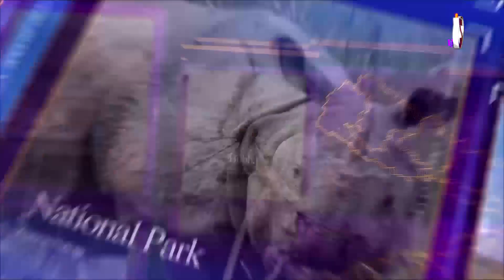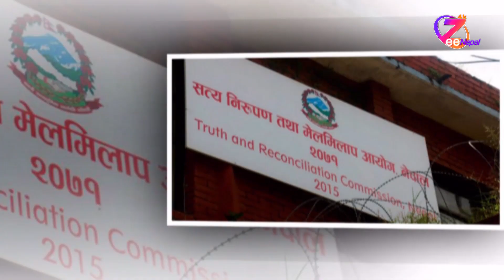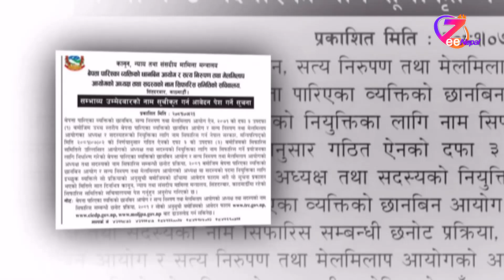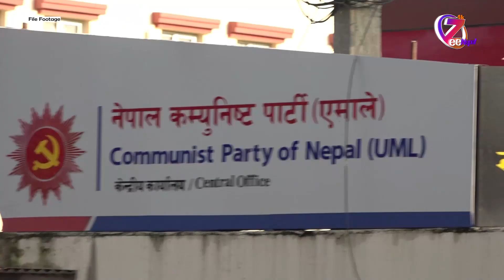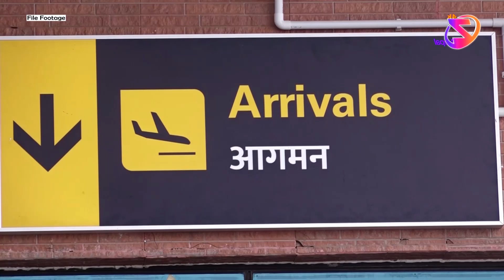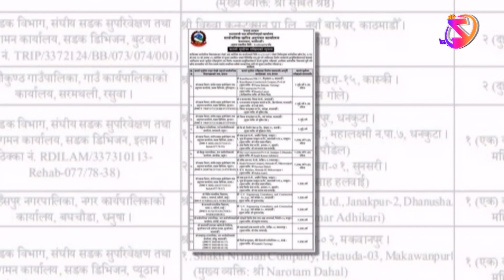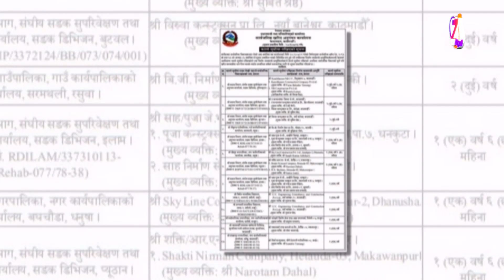ZeeNews 2081 Kartik 23 ll ZeeNepal 4K TV